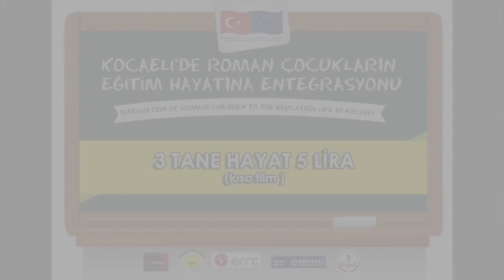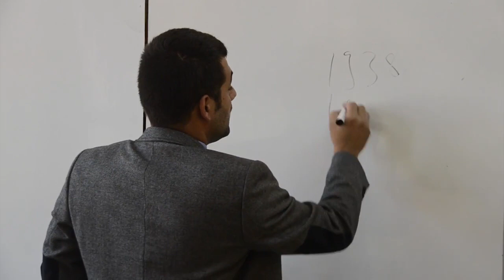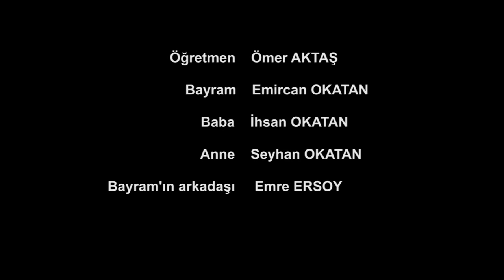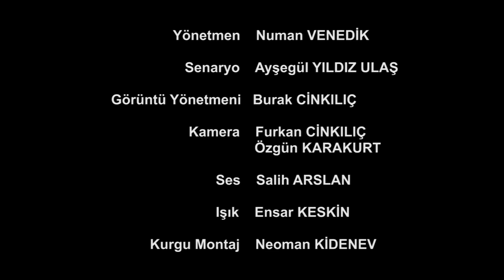3 tane hayat 5 lira